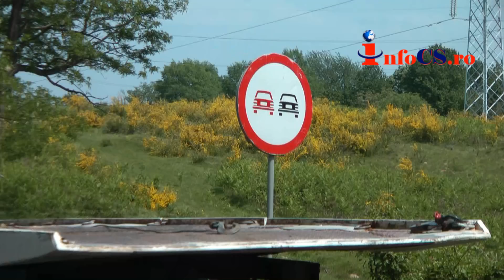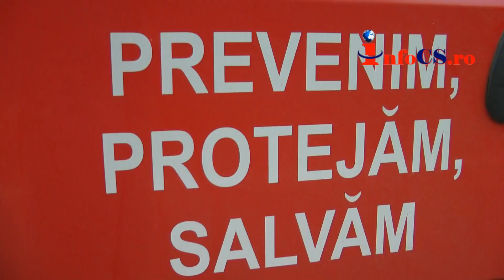Accident Casa Tei km 8 DN58 Resita - Caransebes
Fordul venea dinspre Caransebeș spre Reșița, Mazda se deplasa spre Caransebeș a tăiat curba ,a acroșat Fordul rupandu-i roata stânga față iar în urma impactului ,Mazda a ricoșat în tirul care circula regulamentar în direcția de mers spre Reșița.Soferul tirului a încercat sa evite coleziunea frontală cu Mazda și ajuns în afara părții carosabile în paduricea din apropiere. Vezi stirea mai departe aici